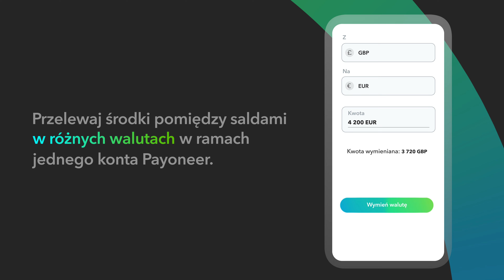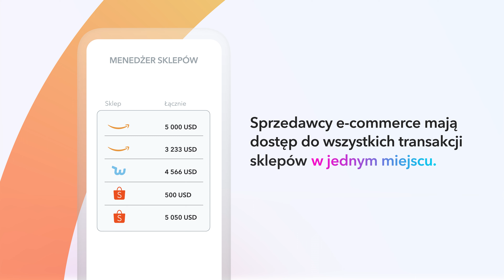Otwórz swój biznes na wszechświat możliwości z Payoneer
Platforma płatności transgranicznych Payoneer umożliwia biznesowi: firmom, sprzedawcom internetowym, freelancerom płacenie i otrzymywanie pieniędzy na całym świecie tak łatwo, jak robią to lokalnie.

Z tego krótkiego przewodnika po funkcjach konta Payoneer dowiesz się, w jaki sposób firmy B2B mogą rozwijać swój międzynarodowy biznes korzystając z naszych usług. Zobacz, jakie to proste:

➭ 0:16 Otrzymuj płatności z wiodących światowych platform.
➭ 0:23 Otrzymuj płatności w większej liczbie walut dzięki lokalnym kontom odbiorczym.
➭ 0:28 Rozliczaj swoich globalnych klientów – łatwo, bezpiecznie i w przystępnej cenie.
➭ 0:36 Otrzymuj płatności od innych posiadaczy konta Payoneer bezpłatnie.
➭ 0:40 Wypłacaj środki na swoje lokalne konto bankowe.
➭ 0:44 Wymieniaj środki między różnymi saldami walutowymi.
➭ 0:49 Płać swoim globalnym dostawcom i kontrahentom.
➭ 0:53 Łatwo i bezpłatnie reguluj zobowiązania z tytułu podatku VAT.
➭ 1:00 Płać za wydatki biznesowe.
➭ 1:03 Miej oko na wszystkie płatności w Twoich sklepach internetowych w jednym miejscu.
➭ 1:06 Uzyskaj dostęp do kapitału obrotowego, aby rozwinąć swój biznes.
➭ 1:10 Bądź zawsze na bieżąco dzięki aplikacji mobilnej Payoneer.

Chcesz uprościć płatności w swojej firmie?

🌎 Dołącz do społeczności milionów podobnie myślących przedsiębiorców!

📰 O nas
Payoneer (NASDAQ: PAYO) to światowy partner w dziedzinie globalnego biznesu. Od płatności bez granic do bezgranicznego wzrostu, Payoneer obiecuje każdej firmie, na każdym rynku, technologię, połączenia i pewność, konieczne w uczestnictwie i rozwijaniu się w nowej, globalnej gospodarce.

Od 2005 roku Payoneer i tworzy prawdziwie globalny ekosystem tak, aby cały świat mógł wykorzystać swój potencjał. Wspierając rozwój klientów, od aspirujących przedsiębiorców na rynkach wschodzących do wiodących światowych marek cyfrowych, takich jak Airbnb, Amazon, Google, Upwork i Walmart, Payoneer oferuje wszechświat możliwości, otwarty dla biznesu.